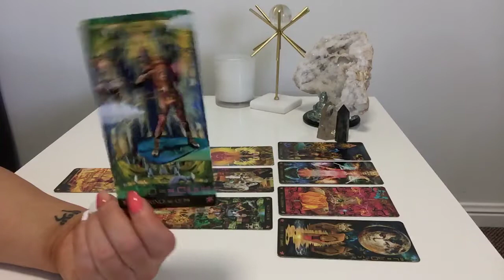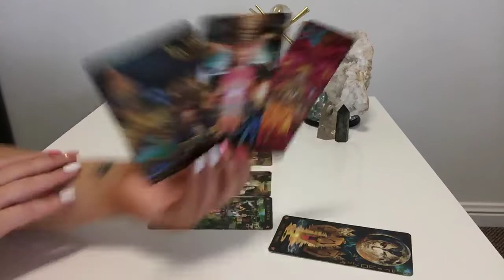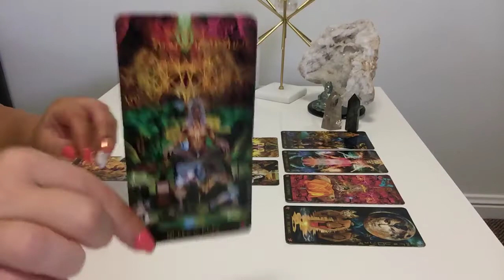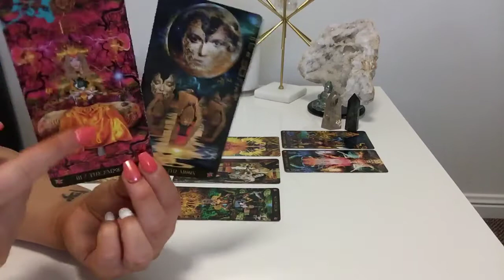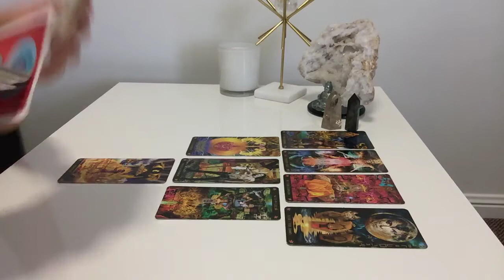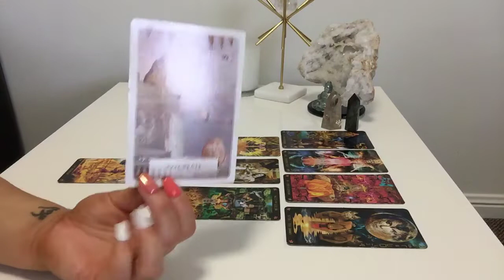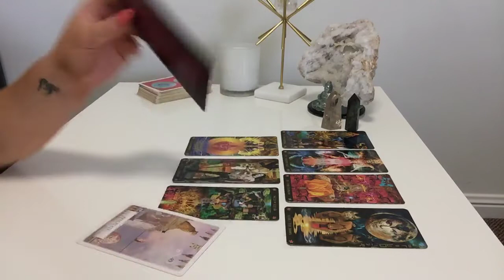LEO COUPLES - POWER COUPLE STRUGGLES | 27th February - 6th March 2019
Leo Weekly Love Reading for Couples 27th February - 6th March 2019

☆ Tarot Tools ☆

For Love readings I use the "Starman Tarot" by Davide de Angelis coupled with "Wisdom of the Oracle" by Collette Baron-Reid.

☆ January 2019 TOP 3 References ☆

☆ Susan - USA
"So first off I want to give you a big THANK YOU!  Honestly what you gave me in my reading was amazing that I feel a thank you just isn't sufficient. If I could I would give you a very big hug!!!"

☆Tracy – USA
"Ali your AMAZING! I watched the video and about fell out of my seat. Holy moly what a spread! First of all...can I just say how freaking talented you are?! Your gifts are insane.. the way you can read the cards and how you could see everything so clearly as well as get ME... blown away!! I had to remind myself that I wasn’t sitting across from you because it felt like I was."

☆Prakash - INDIA
"Many thanks for the lovely reading. I was blown away by three thing u said. By the way the reading i must say u have a god gift for reading tarot"

☆ Private Readings ☆
30 minutes AUD $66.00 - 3 Questions
60 minutes AUD $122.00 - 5 Questions

2. Please make sure your payment covers any necessary fees so that I receive correct amount
4. Email acknowledgement from me of payment within 24 hours
5. Readings recorded weekly every Saturday following your payment
6. I only have 5 weekly slots each Saturday so please be patient
6. Link with your reading will be sent via email on Sunday

Leo Yearly Forecast 2019, Leo Tarot Reading, Leo February 2019 Tarot Reading, Leo Weekly Love Tarot Reading, Leo February Tarot Reading, Leo Soul Tarot Reading, Leo Yearly Tarot Reading